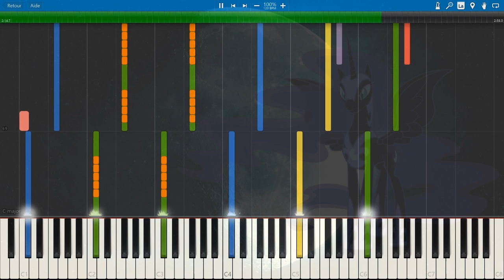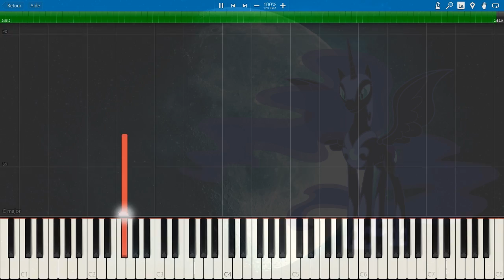[SYNTHESIA S1-E10] Jyc Row - Nightmare Moon, the Lunar Queen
Hey everyone!

Welcome to the tenth and final episode of Synthesia Series.

Here's the twin track of "Daybreaker, the Solar Empress". Hope you'll like it!

By the way, sorry for the delay (to those who are intrested in this series)... I encountered some personnal issues, and I didn't have the mood to compose or do anything.
Just gonna let you know that I'm going through some difficult time since I will lose, sooner or later, someone who's dear to me, due to cancer.

Hopefully I'll have some new things soon, such as Legion EP (who has been also a bit delayed but I'll still try to release it before the MLP:FiM series finale), a collaboration on a cover of a certain show song with PrinceWhateverer, as well as the track John Kenza & I would like to submit to the next P@D album.
After that, I do have a pretty big project to work on, as well as some track I need to work on for some clients.

Anyway, here's some informations that's still up to date, in case you'd be interested:

There is new vinyls records available now! All the Orchestral Compilations, as well as Heroes EP!
Stereo, 1.5 mm thick, 130 grams, 12 inch diameter with a full-color 300gsm jacket, dust-cover and cellophane wraping.

However, the price is kinda high... It is mostly due to the already high cost of production.
As this is a big piece of collection, it costs a lot to make one, and I gain little from it, I apologize for that (but hope you'll still like it if you purchase one! :))

Anyway, times for links... to keep making great songs and projects, your support is really appreciated!

SUPPORT